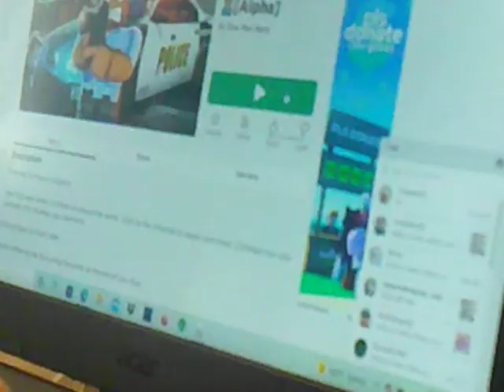The Delgado's playing Police Simulator